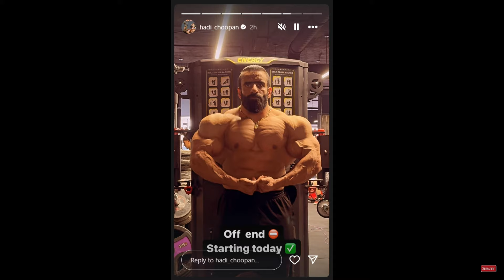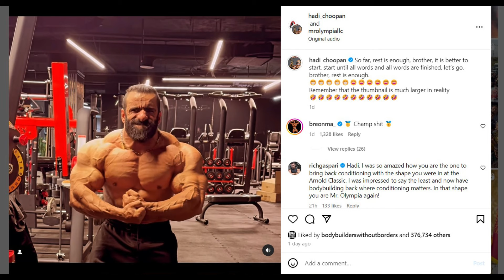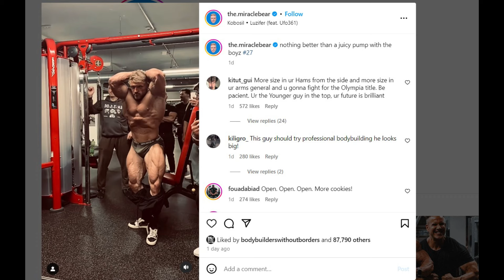Hadi starts Prep | Musclecontest Brasilia Pro Results | Ramon Achievement | Urs Kalecinski Update